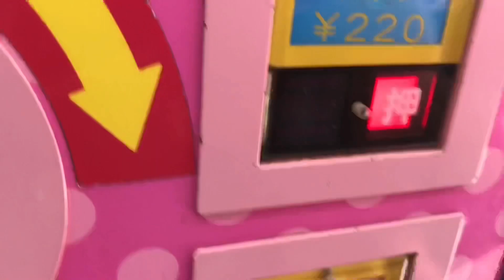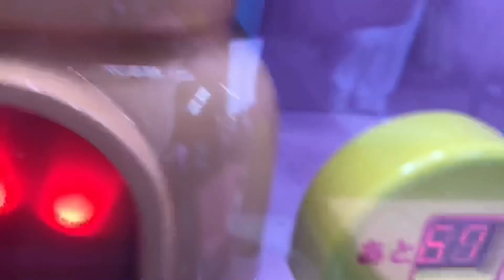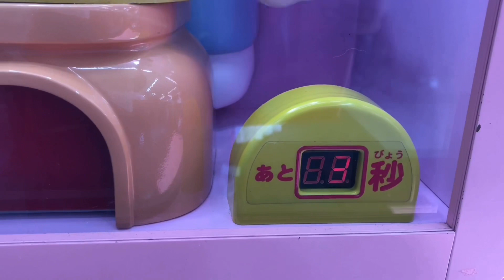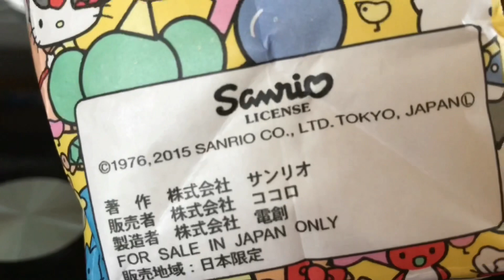キティちゃん ポップコーン自動販売機でキャラメル風味を買ってみた♪I bought a caramel flavor with Hello Kitty popcorn vending machine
◎ポップコーンの風味は3種類♪
     ・うすしお風味…¥220
 　・キャラメル風味…¥220
 　・バター風味…¥220
◎調理時間は90秒♪
◎ハローキティの可愛い歌が流れる♪
◎調理中にハンドルを回すと釜の炎がゆらめき、鍋のコーンが跳ねる楽しいギミック♪

【商品仕様】
販売価格:220円（税込）
内容量:32g

ハローキティのポンポンパック
アミューズメント型  自動販売機  ショップロボット
袋詰めポップコーン自販機
キャラメルポップコーン
Hello Kitty Popcorn Machine Caramel flavor
Hello Kitty popcorn vending machine
pop corn maker
FOR SALE IN JAPAN ONLY

Hello Kitty popcorn vending machine found at a Japanese toy store.
ハローキティ ポップコーン 自動販売機　220yen